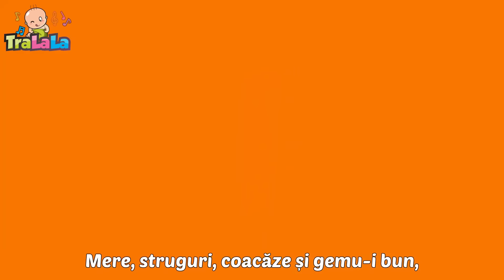[ 2 ORE ] Să desenăm ✏️ Cântece educative pentru Copii - TraLaLa *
Haide să descoperim împreună lumea minunată a cântecelelor clasice pentru copii și nu numai. De la clasicele melodii pentru copii precum: "Un elefant se legăna", "Melc, melc codobelc" până la cântecele ce îl aduc în prim plan pe îndrăgitul personaj Johny. Te invităm la o aventură educațională de neratat!

00:27 - Sa desenam
02:01 - Unu, doi - numara cu noi
03:00 - Ursul Doarme
04:26 - Sa invatam animalele marine video sub
07:35 - Un degetel
09:58 - TraLaLa, te iubesc!
11:32 - Instrumentele muzicale
14:24 - Are mama o fetita
17:04 - Mesterul cizmar video sub
18:44 - Familia degetelor
20:36 - Podul de piatra
21:56 - Invatam sa punem masa (Polly put the kettle on) video sub
23:44 - Floarea din gradina
25:17 - Soricelul pe ceas
27:39 - In jungla
30:13 - Gradina cu flori
32:58 - Purcelusii rasfatati
34:45 - Cucu Bau Te iubesc
36:33 - Un vis, o culoare
38:15 - Numaram si manutele spalam
40:20 - Iepurasi dragalasi
42:11 - Cucurigu
43:36 - Chu Chu Ua
47:06 - Invatam sa facem briose
49:39 - Micutul ceainic
50:53 - Micul Cowboy
52:38 - Zece indieni video+sub
54:13 - Ne jucam cu degetele
56:42 - Cinci ratuste
58:32 - Zece maimutele
60:59 - Copiii coloreaza viata
63:15 - Cantecul soriceilor
65:07 - Jocul de-a morisca
67:05 - Pestisorul nazdravan
69:03 - Prajitura
70:00 - A plecat mama la piata
71:58 - A Ram Sam Sam
74:35 - O ratusca sta pe lac
76:50 - Pleaca, ploaie
79:05 - spot
79:32 - Pisicuta
81:04 - Jocul diminetii
82:38 - Doua pasarele
84:26 - Drumetia ursuletului
87:01 - Dimineata veselea
89:51 - Vacuta Lola
91:21 - Cantecul fericirii video sub
93:38 - Papusa mea de carton
95:26 - Rotile autobuzului
97:33 - Rotile autobuzului
99:38 - Oita mea
101:19 - Ghidusel
102:36 - La piata
104:42 - Partile corpului
106:08 - Bunicul meu o ferma avea
107:27 - Infloresc gradinile
108:57 - Iepuras coconas
110:04 - Cate unul pe carare
111:49 - Doua manute
114:34 - Bebe la ferma bunicilor video sub temp
116:13 - Mama
119:21 - Sa ne jucam impreuna
121:09 - Ursuletul meu
123:04 - Oac oac diri diri dam

Versuri Hai să desenăm!

Am creioane colorate
Un, doi trei!
Hai să desenăm ceva cu ele...
Vrei?!

Iepurași ce sar întruna
Patru, cinci, șase!
și-n fundal va fi conturul
unei case!

Or s-alerge după morcovi
șapte, opt, nouă!
și-o să fie numai soare,
n-o să plouă!

Iar o pasăre drăguță
10 – da!
Pentru-acest desen simpatic
Ne va da!

Pentru-acest desen simpatic
Ne va da!
Pentru-acest desen simpatic
Ne va da!
Pentru-acest desen simpatic
Ne va da!